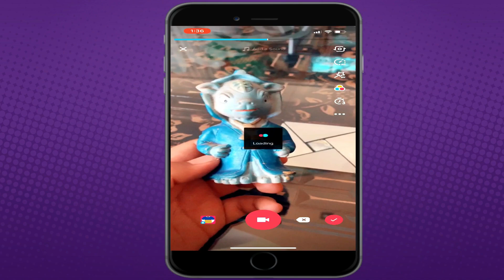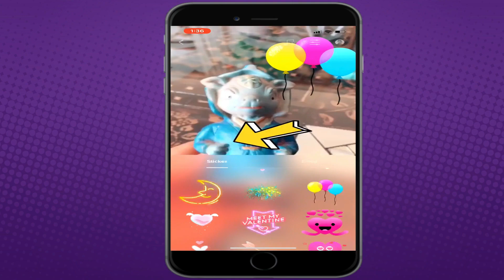How To Use Stickers In Tik Tok Video [ Hindi ]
Hey Friends,
This Video is about How To Use Stickers In Tik Tok Video In Hindi.